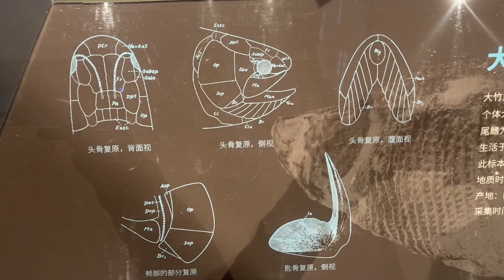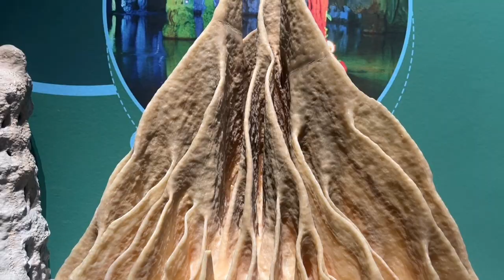成都自然博物馆三大宝，令人惊叹的天外神物，超过了300斤！【点一下哈】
大家好，我是四川“点一下哈”，欢迎你来到【点一下哈官方频道】这是我在Youtube的唯一官方频道
我会创作关于四川的人文、历史，文化、旅游、古庙宇、古建筑等方面的视频